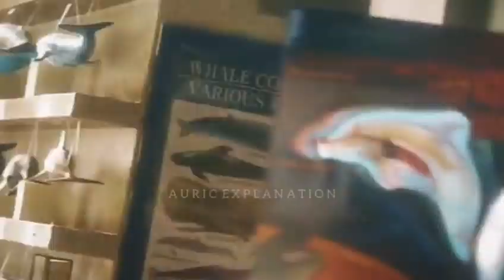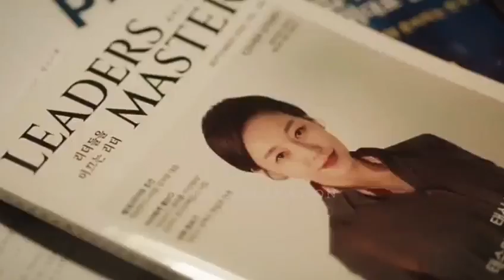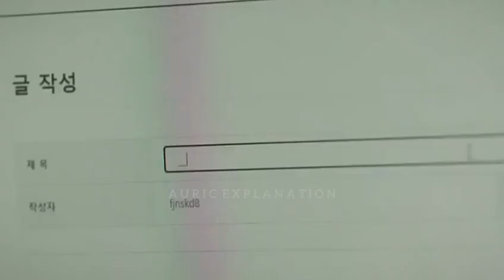Extraordinary attorney woo episode 7 explain in Bangla || Kdrama explanation || Romantic comedy